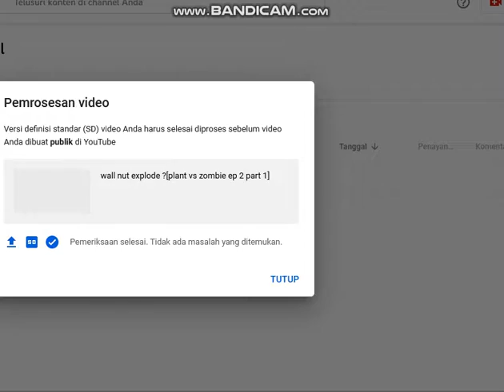potato mine are very useful [plants vs zombies ep 2 part 2